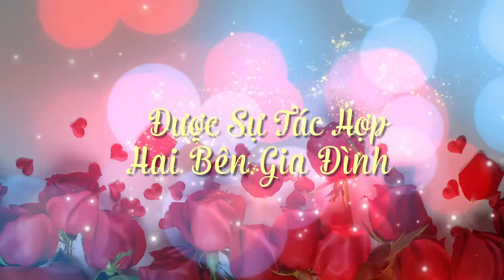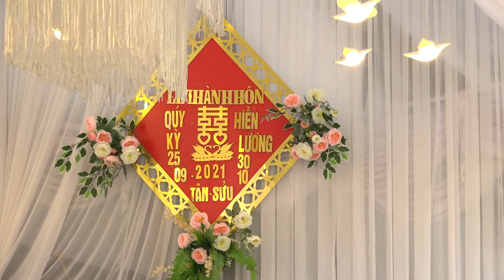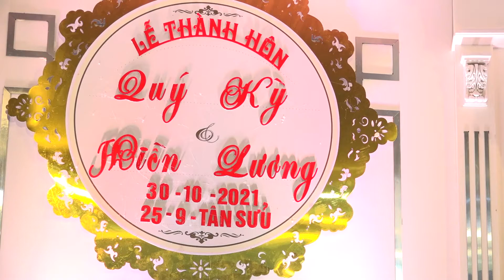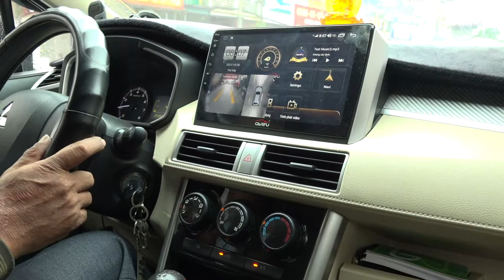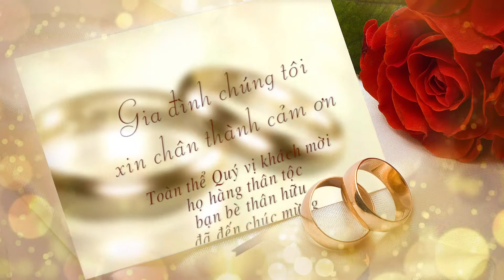Lễ Thành Hôn Quý Kỳ & Hiền Lương